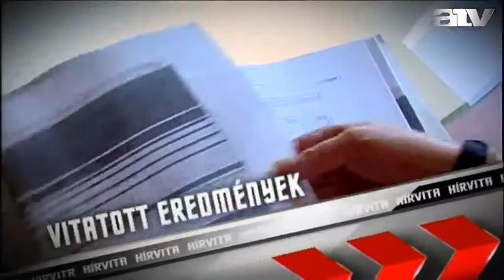Garnélarák és térdzokni: vitatott eredmények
A műsor vendégei Csepreghy Nándor és Szigetvári Viktor.